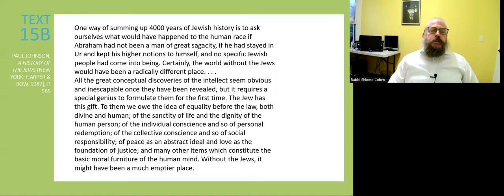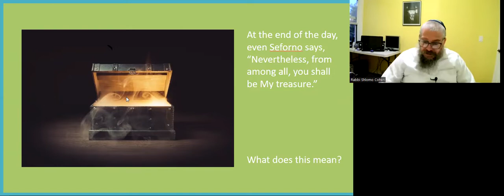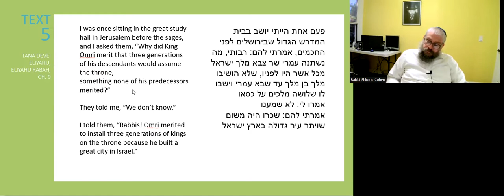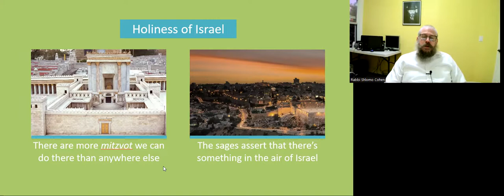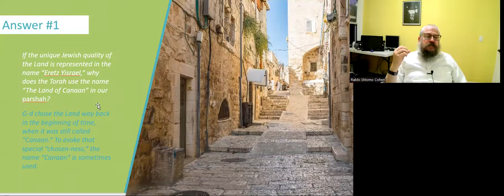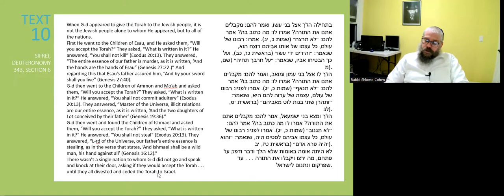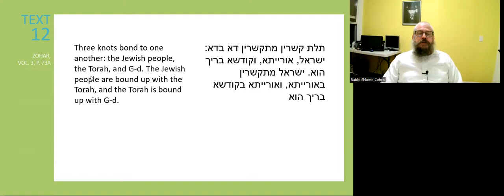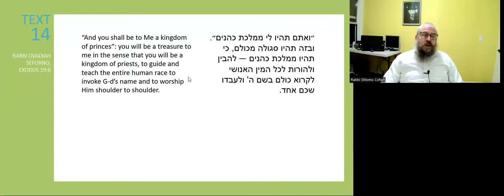CHOSEN NATION - Sorting through the Myths - Torah Studies - Matos-Masei - 5782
Is it racist to make the claim that we’re the “Chosen Nation”?
What does that even mean in the first place?
A closer look at the Chosen Land (spoiler: Israel) uncovers an edifying take on this much-abused idea.
Far from privileged pretentiousness, to be chosen is a responsibility and a demand.